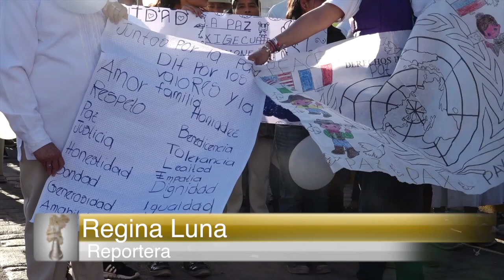Decenas de personas participaron en la “marcha por la paz”